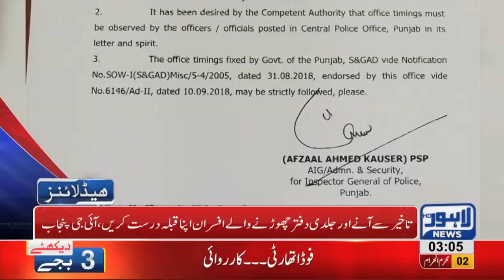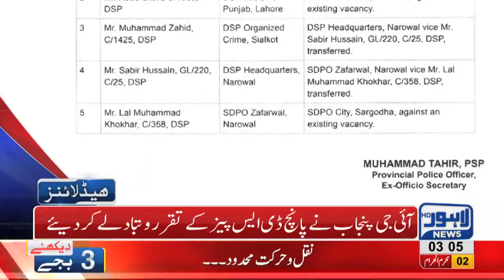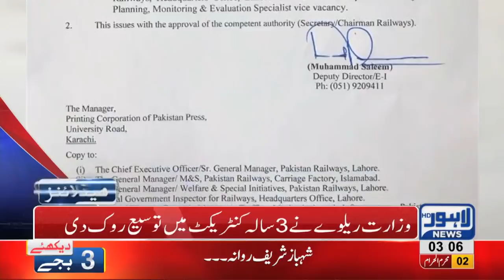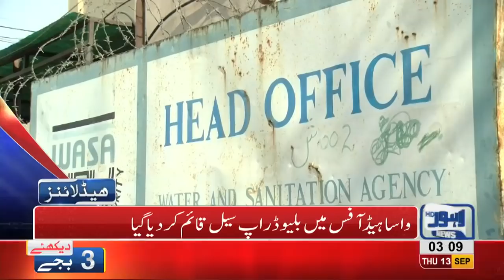03 AM Headlines Lahore News HD – 13 September 2018